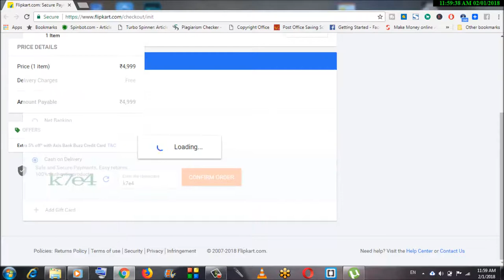How to book Redmi 5A in Flipkart Flash Sale|Book redmi 5a on Flipkart|Redmi 5a autobuy for flipkart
In this video i will show you How I booked Redmi 5A in Flipkart Flash Sale. I will also show how to buy redmi 5a though autobuy on flipkart flash sale.
How to book Redmi 5A in Flipkart. Redmi 5a can be ordered online on flipkart through flipkart flash sale. Craze of redmi 5a phone is so high among indian people that many people are ready to pay 6000 Rs. for Redmi 5a.

To book redmi 5a on flipkart though flash sale you can use price tracker extension for google chrome. Price Tracker automatically refresh website for adding item in your cart. Redmi 5a mobile phone can be bought only through online on flipkart and amazon.

If you want to order Redmi 5A online on flipkart through flash sale,you can use price tracker chrome extension.
Buy redmi 5a on flipkart tricks and tips.Hope you will also book redmi 5a successfully after watching my video.
This is the best tool to book xiaomi 5a in flash sale on flipkart earlier i used to book redmi phone though buyhatke extension but now i am using price tracker to book redmi 5a in flipkart flashsale.